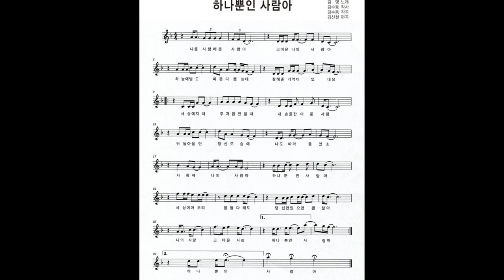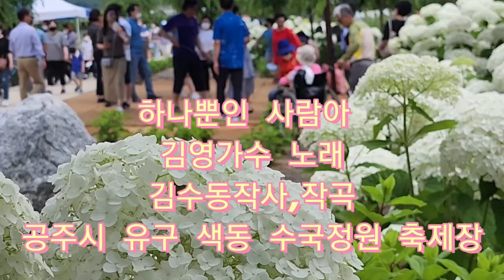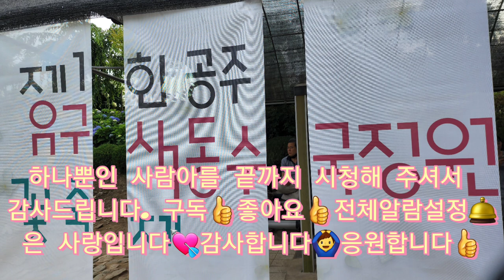하나뿐인 사람아#김영가수 노래#김수동작사,작곡#공주 유구 색동 수국 정원 축제장에서# 구독👍좋아요👍전체알람설정은🛎사랑입니다💘감사합니다🙆‍♂️응원합니다👍